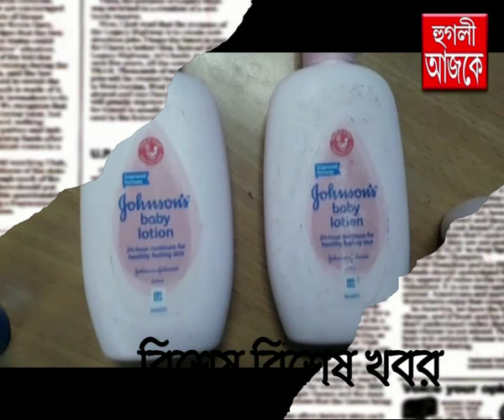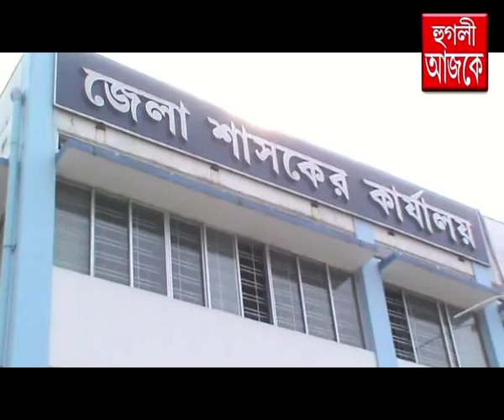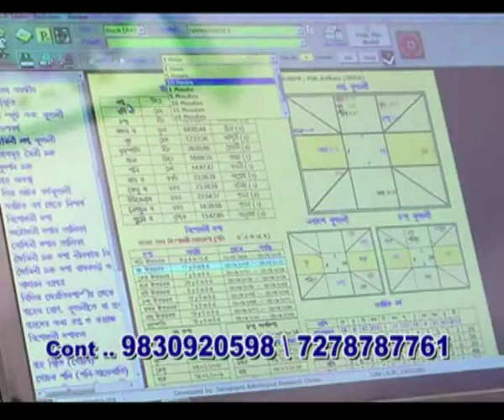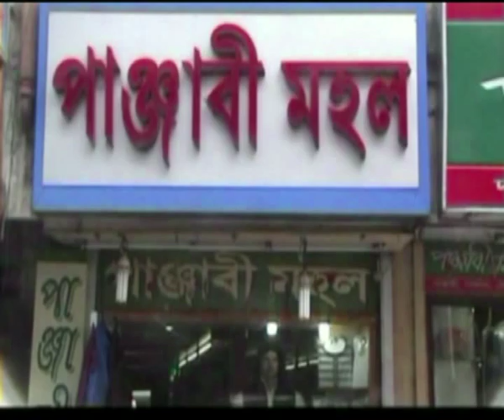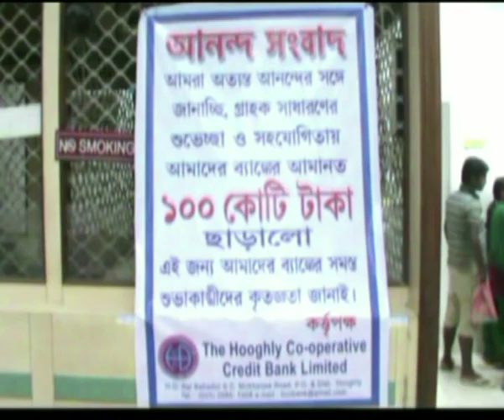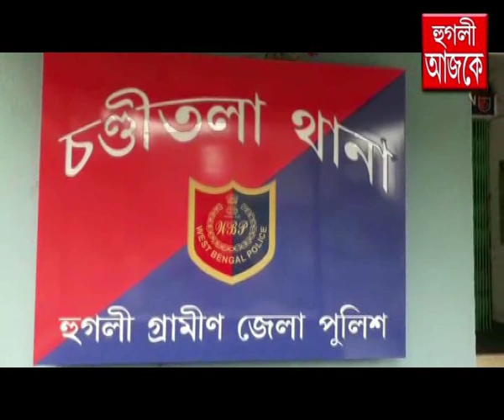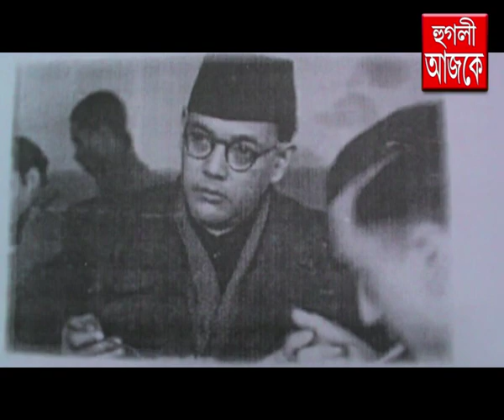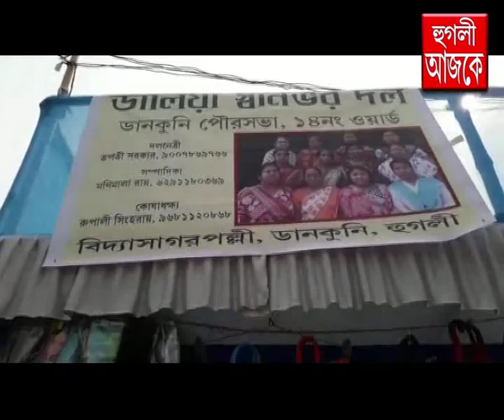hooghly ajke 08 02 2019